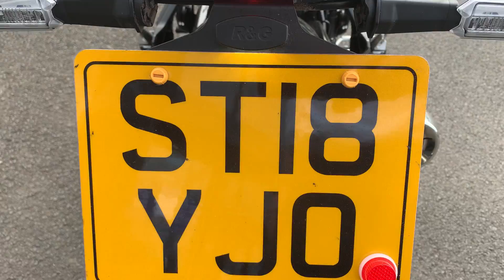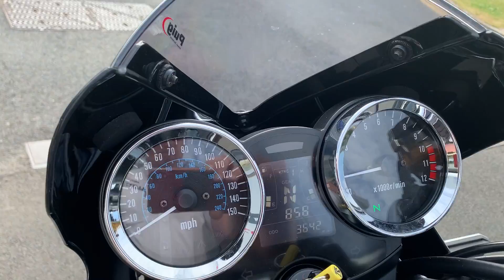ST18YJO Kawasaki Z900RS